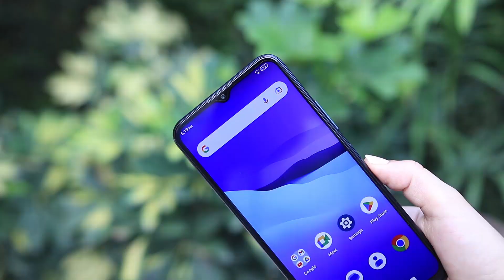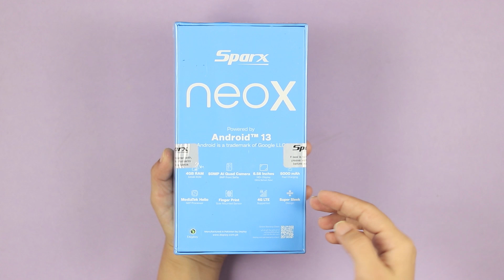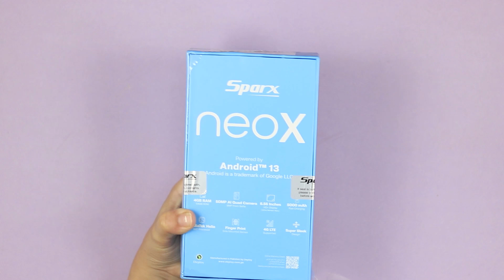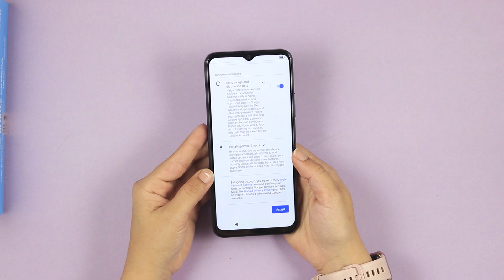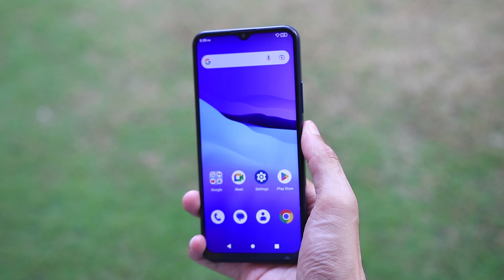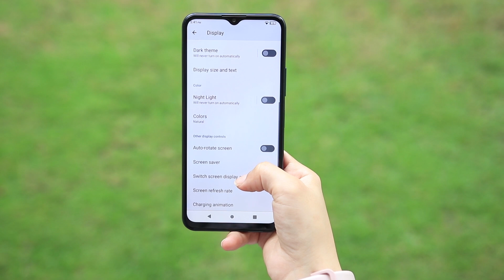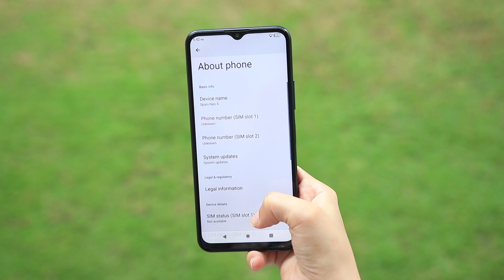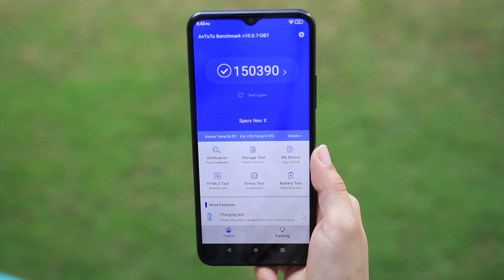Sparx Neo X Unboxing & Quick Review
Are you ready to embark on an exciting journey into the world of footwear technology? Join us as we unbox and provide a quick review of the highly anticipated Sparx Neo X. In this comprehensive article, we'll take you through the unboxing experience, highlighting the unique features and design elements that make the Sparx Neo X stand out from the crowd.

The Sparx Neo X is not just your ordinary pair of shoes. It is a perfect blend of style, comfort, and innovation. As we unbox this remarkable footwear, you'll witness the attention to detail that Sparx has put into every aspect of its design. From the sleek and modern packaging to the meticulous craftsmanship, the Sparx Neo X exudes quality and sophistication.

Once unboxed, we'll dive into the quick review of the Sparx Neo X, focusing on its performance, comfort, and functionality. The Neo X is equipped with advanced technologies that ensure optimal support and cushioning, making it a perfect companion for your daily activities. Its lightweight construction and ergonomic design provide a snug fit, allowing you to move with ease and agility.

But that's not all! The Sparx Neo X also boasts impressive features that cater to the modern lifestyle. From its breathable mesh upper for enhanced ventilation to its durable outsole for improved traction, this shoe is built to withstand the demands of your active lifestyle. Whether you're hitting the gym, going for a run, or simply strolling around the city, the Sparx Neo X delivers on both style and performance.

During our quick review, we'll also touch upon the Neo X's versatility and style. Available in a range of trendy colors and designs, you can easily find a pair that suits your personal taste and fashion preferences. Whether you prefer a classic black or a vibrant statement color, the Sparx Neo X offers something for everyone.

In conclusion, the Sparx Neo X Unboxing & Quick Review showcases the exceptional qualities of this innovative footwear. Through our detailed unboxing experience and insightful review, we aim to provide you with valuable information that will help you make an informed purchasing decision. So, join us on this exciting adventure and discover why the Sparx Neo X is the perfect combination of style, comfort, and performance.

{Video$Review$Sparx$Neo#X#}